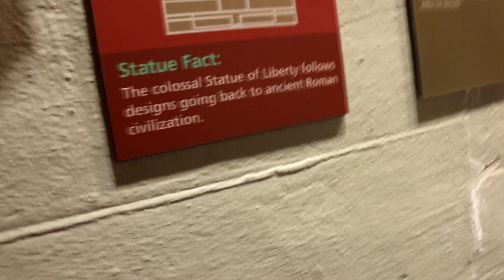ESTATUA DE LA LIBERTAD Y WALL STREET ♥ Beby ♥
Lovelies En el VLOG de hoy subimos a la CORONA de la ESTATUA de la LIBERTAD y después fuimos a TOCARLE LOS HUEVOS al TORO DE WALL STREET.

L♥VE

Beby

En este Blog encontrarás: trucos, post de maquillaje, post de belleza, rutina de noche, rutina de mañana, tips, consejos, make up, vlog, vlogs, compra, compras, maquillaje, cuidado del rostro, tip, tips, tips fáciles, tips rapidos, cuidado de la piel, trucos, hacks, lifehacks, life hacks,  beautyhacks, haul, hauls, sorteo, sorteos, sorteos internacionales, tag, tags, reto, retos, youtuber, youtuber de belleza, vlogger, desafío, desafíos, cosas, risa, gracioso, receta, recetas, life, hacks fáciles, life hacks rapidos, mascarillas, para que sirve, para que sirven, cremas, reviews, blog, cosas que no sabias, blogger de belleza, life hacks para la vida, beauty blogger, viaje, viajes, bebida, bebidas, hacks fáciles, hacks rapidos, reseñas, reseñas de: nyx, too face, anastasia beberly hills, kat von d, urban decay, benefit, kylie jenner, look, looks, mac, mac cosmetics, nars y mucho, mucho, mucho, pero muchísimo más!